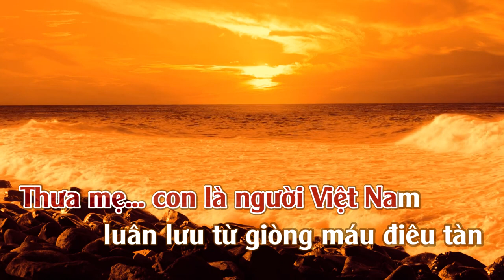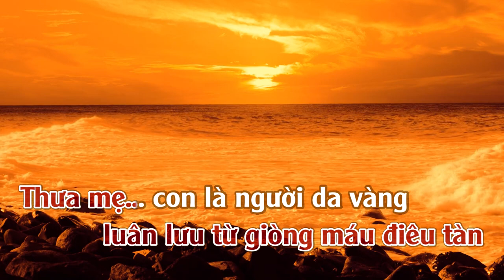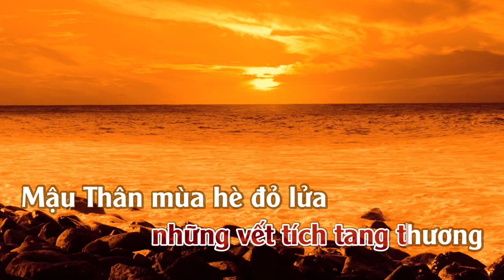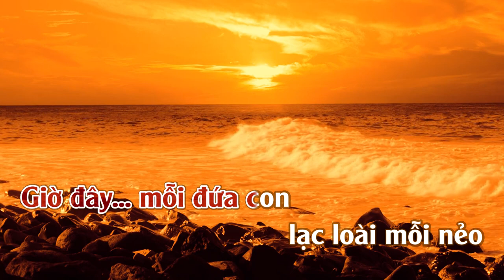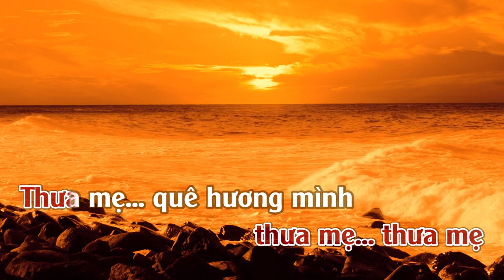Một Lần Miên Viễn Xót Xa | Karaoke | Tone | Nữ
Một Lần Miên Viễn Xót Xa
Tác giả:Nguyễn Đức Thành